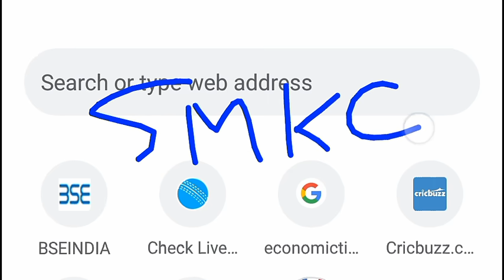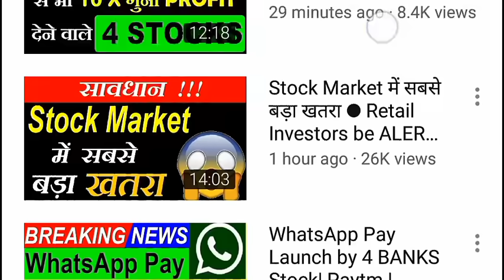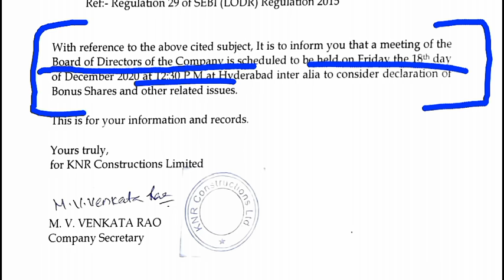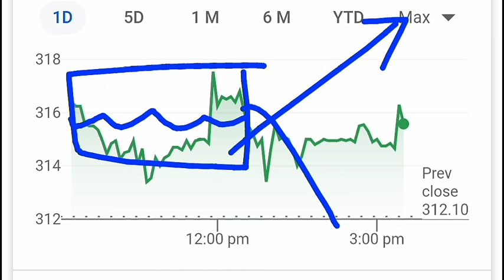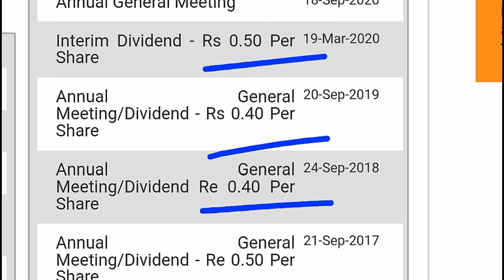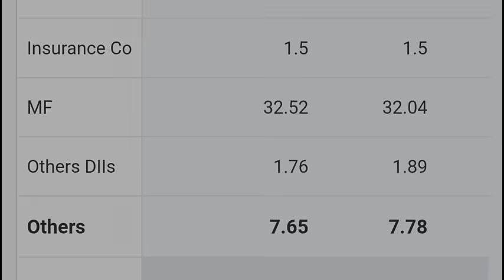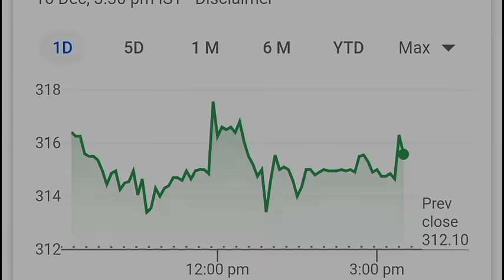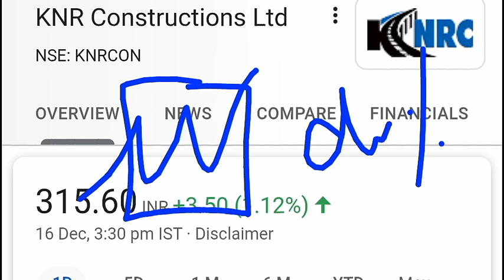कल बहुत बड़ा मौका ,Don't Miss ⚫ STOCK MARKET BONUS ⚫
TY :)

ty :)